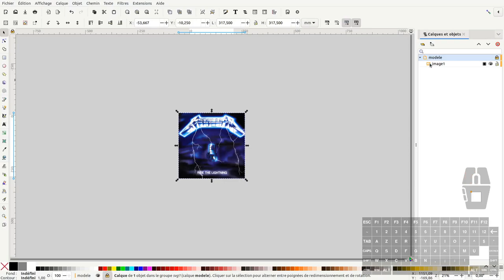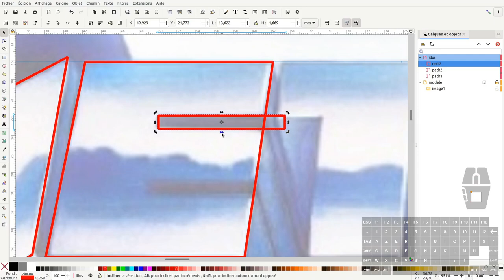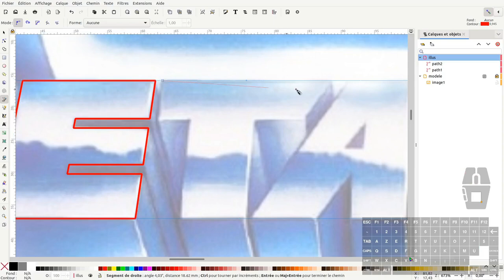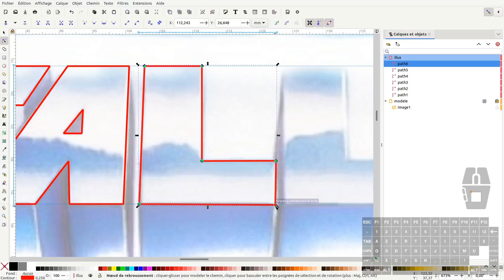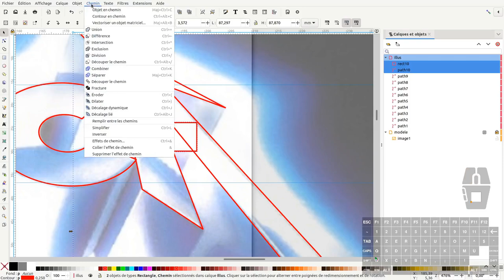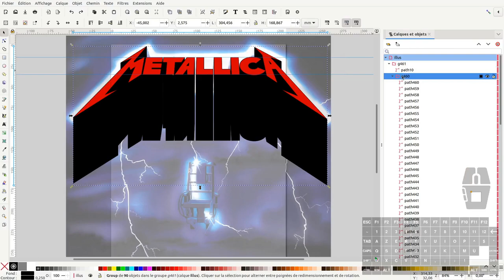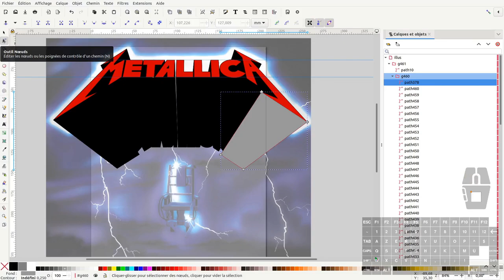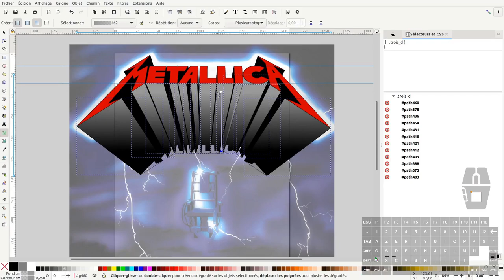Tuto inkscape : redessiner le logo metallica + effet 3D + astuces (Question/réponse)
Nous allons voir dans ce tuto comment redessiner le logo metallica + effet 3D + astuces (Question/Réponse).